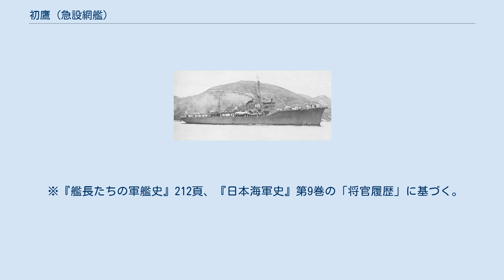初鷹 (急設網艦)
初鷹（はつたか）は、日本海軍の敷設艦（急設網艦）。
 初鷹型敷設艦の1番艦。
急設網艦に分類する文献もあるが、日本海軍の法令上は敷設艦である。
 軍艦「初鷹」は1939年（昭和14年）10月に竣工した日本海軍の敷設艦（急設網艦）。
艦名は鷹狩りにもちいる秋の鷹に依る。
 潜水艦に対する港湾防御の一つとして防潜網（機雷が付いた網）が開発され、これを短時間で敷設する艦艇が求められた。
初鷹型は「白鷹」や燕型敷設艇に続いて完成した急設網艦である。
初鷹型は小型軽快で対潜能力も有し、船団護衛任務にも投入された。
 太平洋戦争開戦時の「初鷹」は南遣艦隊・第九根拠地隊に所属しており、マレー作戦（南方作戦）に従事。
水路啓開や船団護衛任務に従事した。
1942年（昭和17年）9月からラバウル方面に進出して、護衛任務・哨戒任務に従事した。
1944年（昭和19年）中旬以降、再び東南アジア方面での船団護衛・哨戒・機雷敷設任務に従事。
1945年（昭和20年）5月16日、米潜水艦の雷撃で沈没した。
 ③計画艦で、「白鷹」の改良型。
石炭燃料・レプシロ機関の白鷹型（速力16ノット）に対し、初鷹型（速力20ノット）は石炭・重油混燃（重油節約のため）・タービン機関となった。
九六式防潜網24組6カイリ分、または九三式一型機雷100個を搭載可能。
 先行2隻（初鷹、蒼鷹）は、連装毘式四十粍機銃を艦前部と後部に一基ずつ装備。
対空・対潜水艦戦闘に対応可能という触れ込みだったが、低性能のため「若鷹」は四十口径三年式八糎高角砲を搭載した。
 1938年（昭和13年）3月29日、「初鷹」は播磨造船所（相生市）で起工。
同造船所は、本艦を含む敷設艦複数隻（沖島、初鷹、蒼鷹、若鷹）を建造した。
 1939年（昭和14年）1月20日、本艦は「初鷹」と命名される。
同日附で4隻（初鷹、伏見、雪風、伊号第15潜水艦）はそれぞれ艦艇類別等級表に類別される。
 「初鷹」は4月28日、進水。
同年8月、初鷹艤装員事務所を設置。
 10月31日、竣工。
同日附で艤装員事務所を撤去する。
呉鎮守府籍。
 1940年（昭和15年）5月1日、呉鎮部隊に編入後、11月15日より第一根拠地隊（第二艦隊）に編入。
1941年（昭和16年）4月10日、第一根拠地隊（第三艦隊）に編入。
同年10月31日、第九根拠地隊（南遣艦隊）に編入。
 第九根拠地隊は11月8日に呉を出港し、11月17日に三亞に到着。
「初鷹」などは馬来部隊の根拠地部隊として太平洋戦争緒戦ではマレー作戦に参加した。
「初鷹」の任務は輸送船護衛、防潜網設置や泊地警戒であった。
12月3日、「初鷹」は低速の輸送船「関西丸」と「浅香山丸」を護衛して他より早く三亞から出撃。
12月6日に3隻は主船団と合流した。
12月7日、船団は目的地ごとに別れ、「初鷹」はシンゴラ・パタニ方面へ向かう船団を護衛した。
12月8日、マレー半島のシンゴラ、コタバルなどへの上陸が行われた。
続いて第二次マレー上陸作戦が行なわれ、このときは「初鷹」はシンゴラ方面に配置されていた。
 1942年1月、「初鷹」は海防艦「占守」などとともにアナンバス基地占領作戦に参加した。
攻略部隊は1月24日にプロコンドル島から出撃し、1月26日に占領は完了した。
2月、パレンバン攻略作戦に参加。
「初鷹」などからなるパレンバン遡行部隊の任務はパレンバン遡行水路啓開などであり、2月15日にムシ川遡行を開始して2月16日にパレンバンに到着し掃海を完了した。
次いでシンガポールおよびマラッカ海峡の水路啓開作戦に参加した。
 3月は、まず北部スマトラ攻略作戦に参加。
「初鷹」は「占守」などとともに第二護衛隊となり、任務はラブハンルク、イヂ方面上陸部隊の護衛であった。
第二護衛隊は3月10日にシンガポールから出撃。
3月12日上陸は行われ、無血上陸であった。
第二護衛隊は3月14日にシンガポールへ向かい、続いてビルマへ陸軍部隊を運ぶ輸送船の護衛に従事した。
ビルマ輸送作戦では第二護衛隊は「初鷹」、「占守」、練習巡洋艦「香椎」、駆逐艦4隻などとなった。
輸送作戦は3月19日から4月28日まで4次にわたって行われ、馬来部隊は134隻の輸送船を護衛した。
なお、4月10日に第二護衛隊は解散され、代わりに彼南根拠地部隊が編成されている。
 1942年（昭和17年）9月11日、「初鷹」はシンガポールを出発し、スラバヤやアンボ...